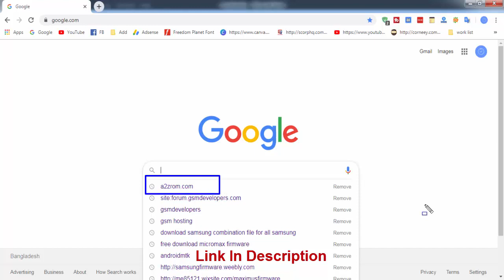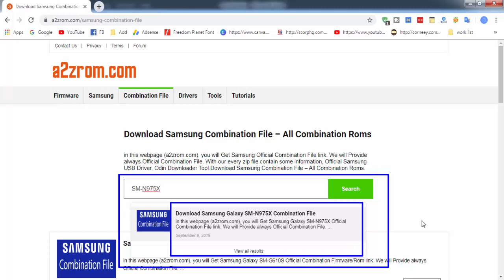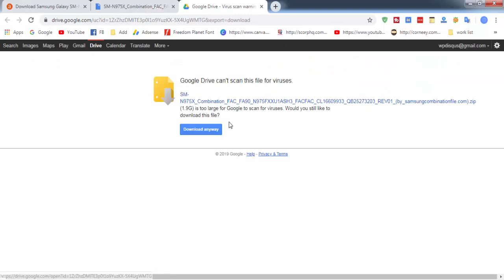Download Samsung SM-N975X Combination File | Firmware | Flash File